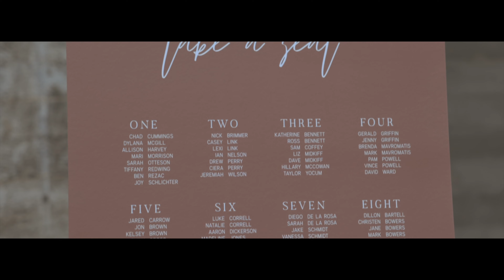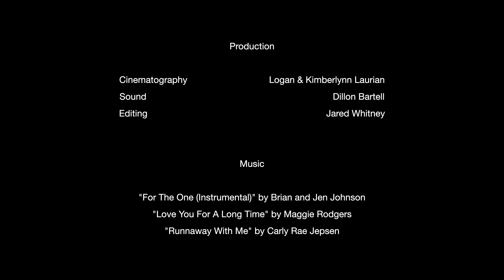THE WEDDING OF REBECCAH AND JARED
The wedding of Rebeccah and Jared, May 21, 2021

Music is not my own. Music:
"For The One" by Brian and Jen Johnson
"Love You For A Long Time" by Maggie Rodgers
"Run Away With Me" by Carly Rae Jepsen